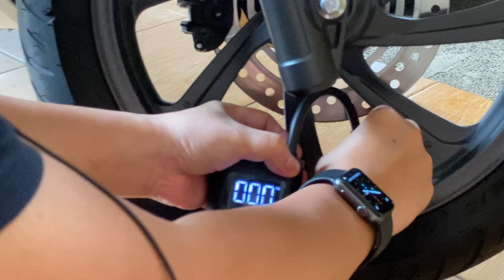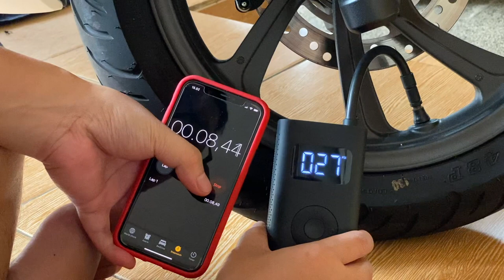Unboxing | Pompa Angin Portable | Xiomi Mijia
Untuk mengetahui seberapa berguna dan worth it untuk memiliki produk ini mengingat haganya relatif mahal dibanding dengan pompa angin manual bahkan compressor mini sekalipun.

Namun dengan kepraktisan dan ukurang yang sangat mungil bisa dibawa untuk kemana saja tanpa harus khawatir tidak ada sumber daya listrik karena pompa portable ini memiliki kemampuan batrai yang cukup besar 2000Mph yang bisa digunakan untuk memompa apa saja.